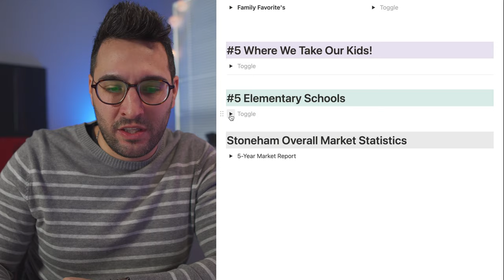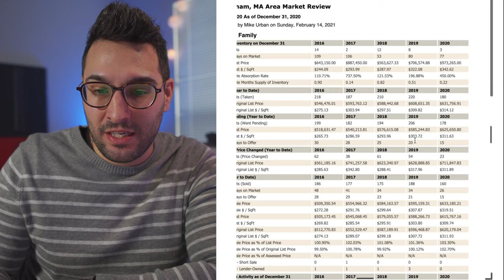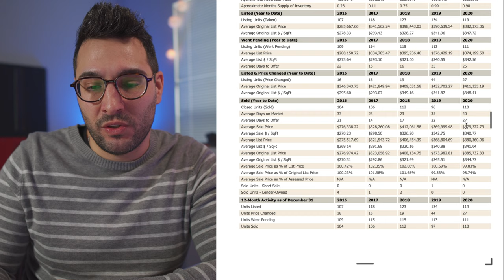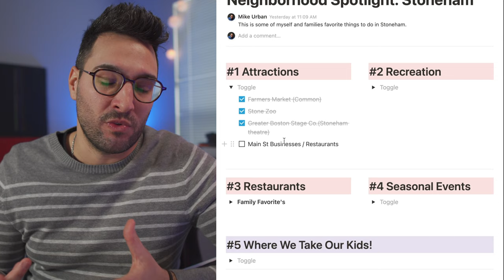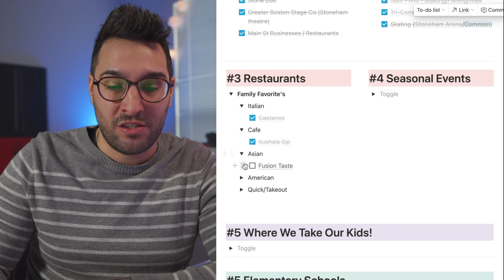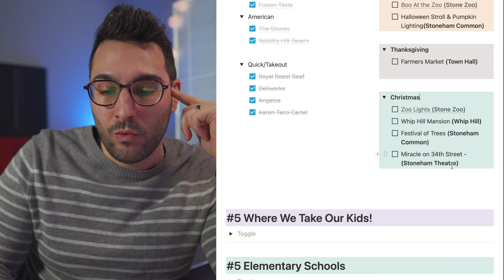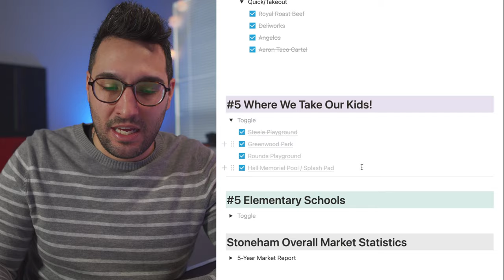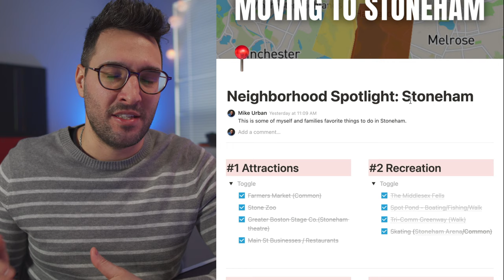Stoneham, MA Real Estate & Town Explained | Schools, Attractions, Restaurants and Things to Do!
Stoneham is a suburb about 10 miles north of Boston. MA. In this video, I go over everything my family and I love to do in the town of Stoneham!

⏱️VIDEO CHAPTERS⏱️
1:05 - Elementary Schools in Stoneham, MA
2:04 - School Districts & Real Estate Explained
4:46 - Attractions in Stoneham, MA
6:02 - Recreation in Stoneham, MA
7:28 - Restaurants in Stoneham, MA
9:22 - Seasonal Events in Stoneham, MA
10:24 Where We take our Kids!

📲 We have so many people contacting us who are moving here to Boston, MA and we ABSOLUTELY love it! Honestly, if you are moving or relocating here to Boston or the Suburbs, we can make that transition so much easier on you!

Best Boston Suburbs For Family | Boston Real Estate | Mike Urban